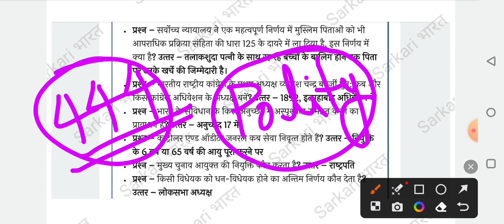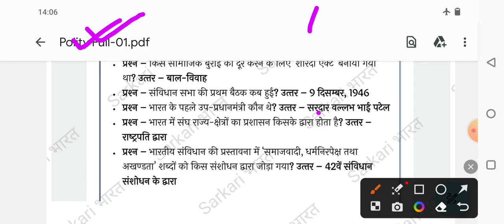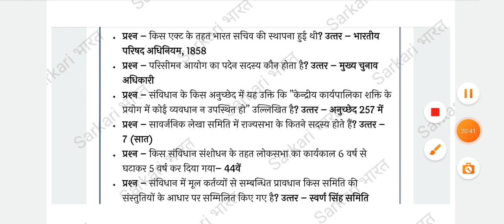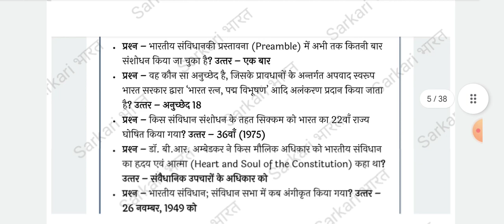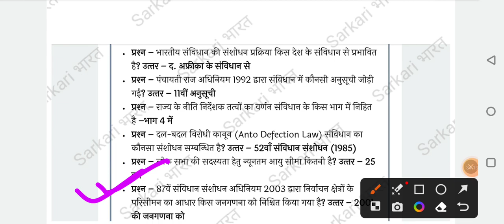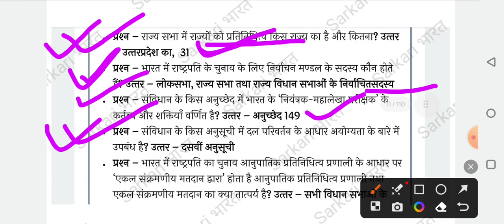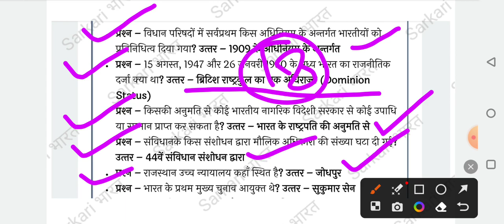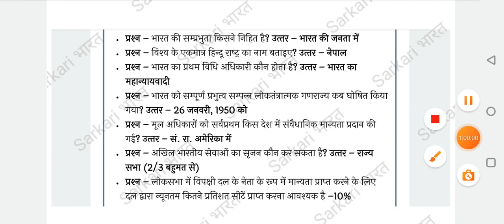भारतीय संविधान || Indian Polity || Indian Polity Top 444 Questions